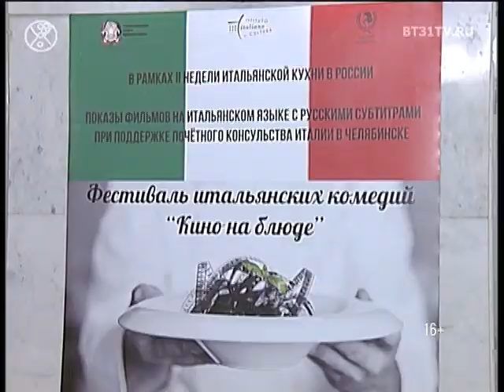2-я «Неделя итальянской кухни» в Челябинске